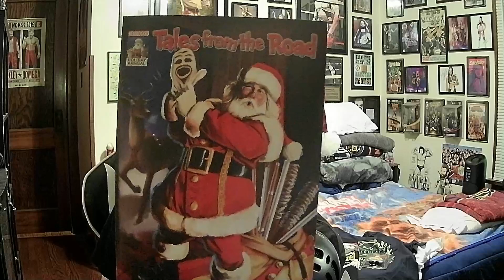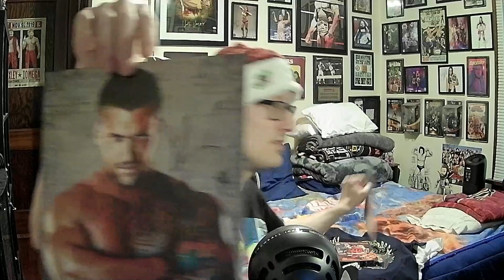Pro Wrestling CRATE - DEC 2022